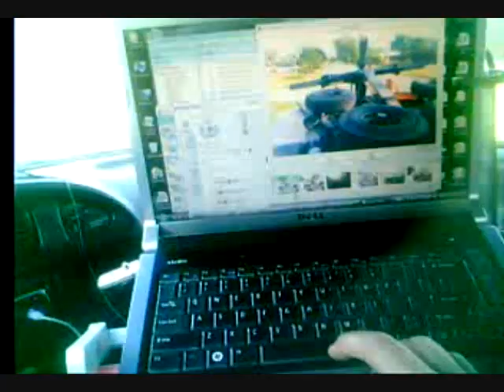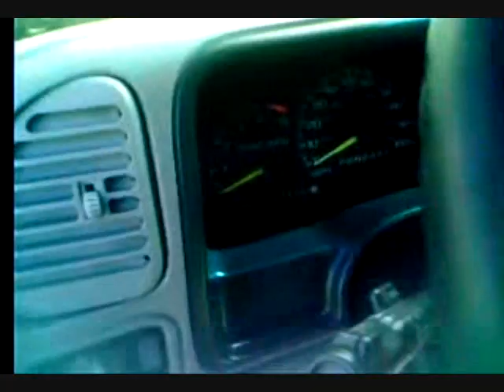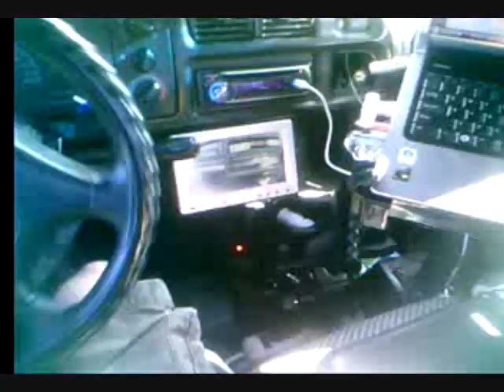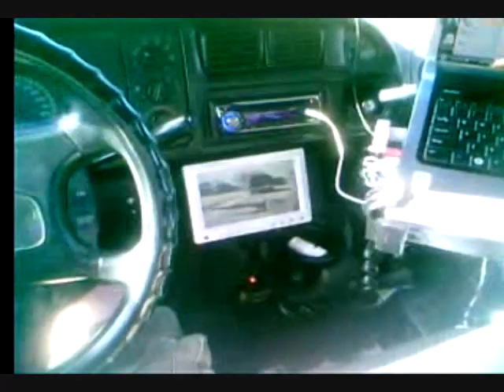Blocked In Vehicle Is No Problem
Just a quick repo showing how to deal with a blocked in vehicle.